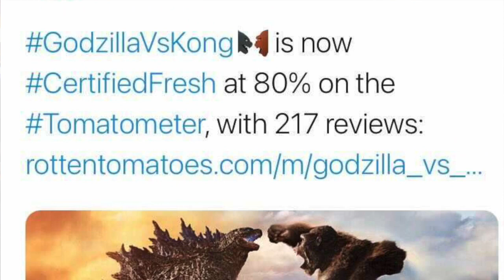Godzilla vs. Kong director Adam Wingard on making the biggest movie in the world